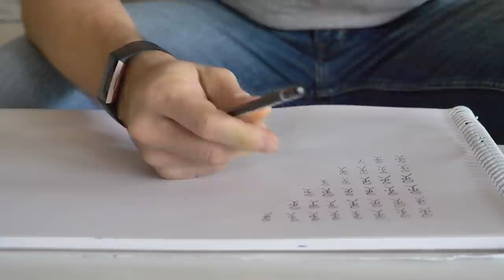Stock Footage - 5 Basic Tips How To Get Started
In 2018 I started salvaging my old harddrives to build my first Travel portfolio and upload as stock video.

I really had no idea about the potential for this, but I ended up uploading around 300 clips in different genres from my travels

Wildlife, droneshots, timelapses etc went into those clips. And these days some of the clips has made me several hundred dollars with multiple sales which is awesome. Passive income from old clips How good is that?

You dont need to be a traveller to start selling stock footage though. anyone that wants to get more creative using camera even the phonecamera can start making and selling stock videos online.

I share some tips and examples in this video, and I hope you like it!

Daniel

My Gear

Here is the link to BlackBox